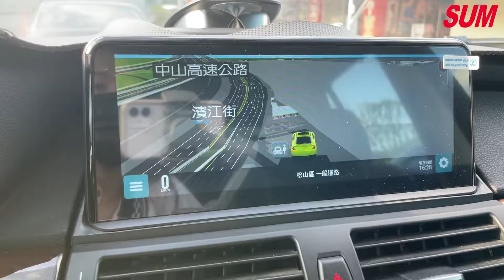【SUM中古車】BMW X5 30i 2009 YES認證 僅跑13萬 大螢幕 盲點偵測 360環景 台北市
車商資訊：SUM鈞讚車業
聯絡人：張 棣 鈞
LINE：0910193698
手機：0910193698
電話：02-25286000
車輛資訊：BMW X5 30i 2009
車輛售價：49.8萬
車商地址：臺北市松山區濱江街866號